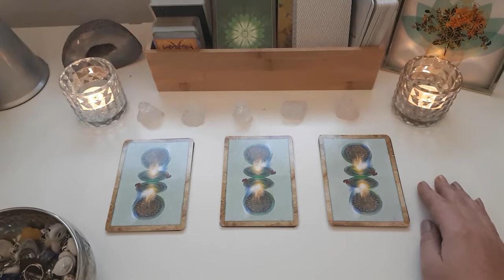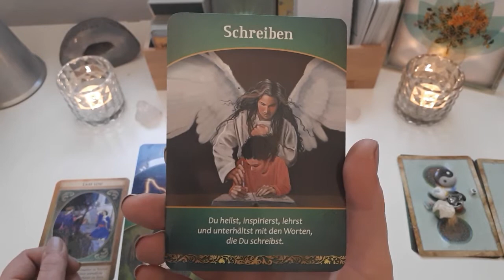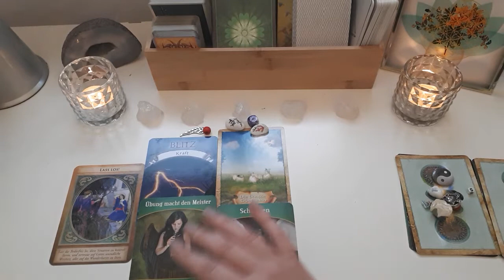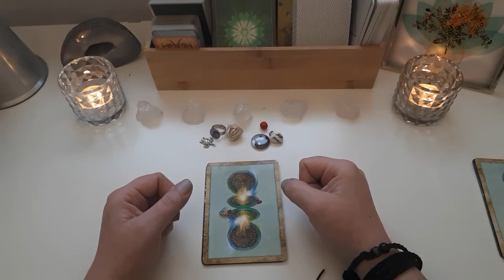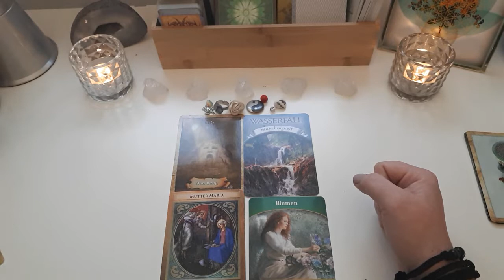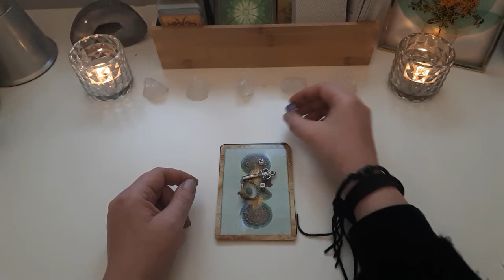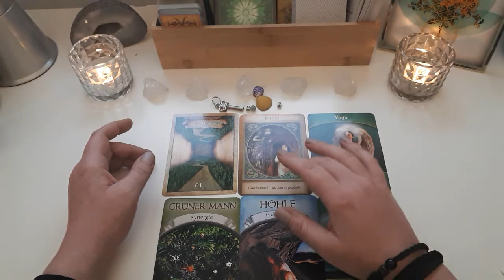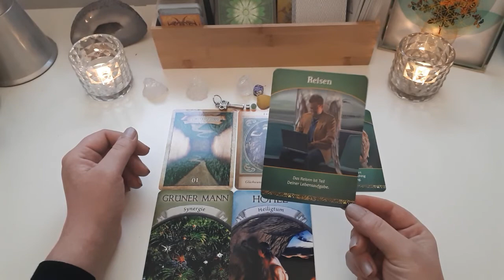Wie geht's beruflich für dich weiter?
In diesem Video erwarten euch eure momentanen Energien für Beruf und Berufung.
Ich wünsche euch viel Freude und Erkenntnis!
Licht und Liebe für jeden von euch! 💚🙏💚

Du möchtest ein Video-Reading speziell für dich und deine Situation?
Dann sende deine Anfragen für ein persönliches Reading bitte an:
Du und deine Situation werden ernstgenommen und liebevoll betrachtet! Ich freue mich auf dich!

--Kanal-Empfehlung

--Zeitangaben

1. Stapel     02:01
2. Stapel     17:27
3. Stapel     33:15